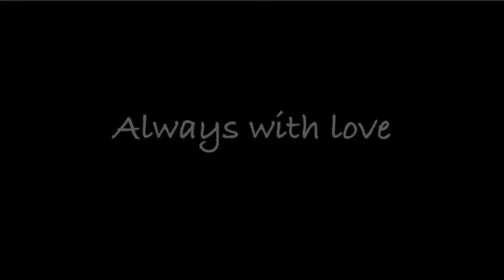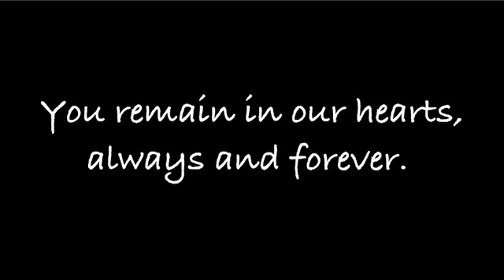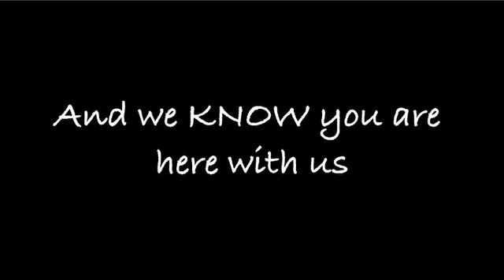PAM CHENEY'S MEMORIAL SLIDESHOW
Pam Cheney's memorial slideshow, created by Pat Hansen.